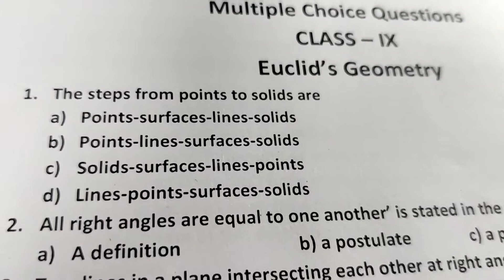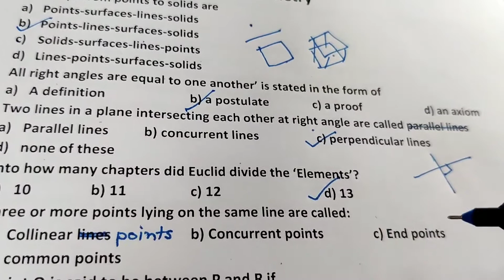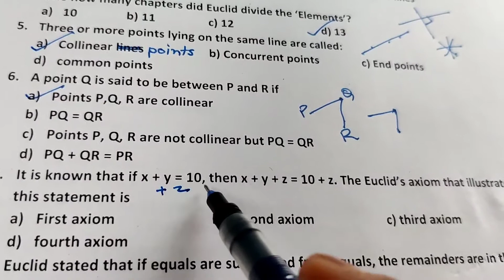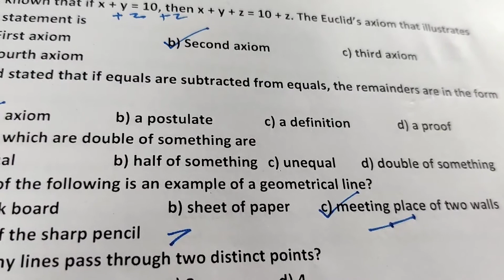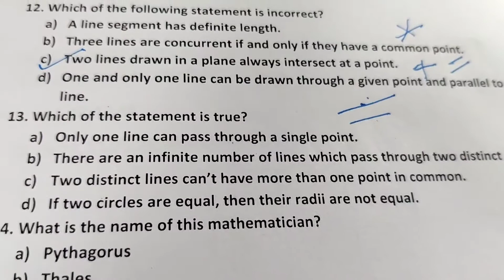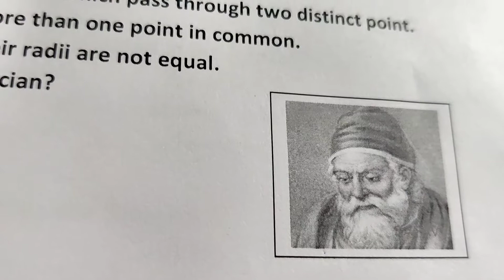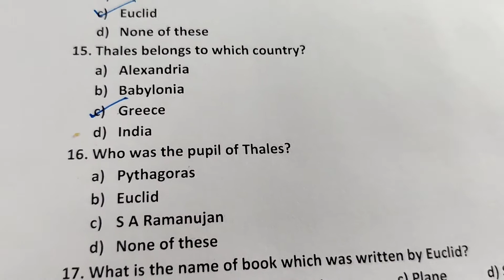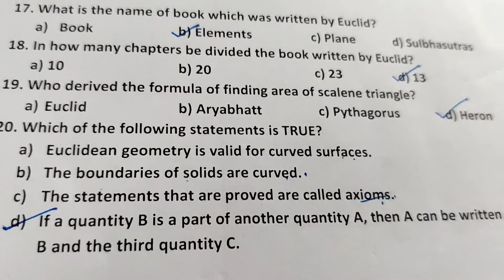Multiple choice questions | Class 9 maths | Euclid's geometry | CBSE board syllabus | MCQ solutions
Multiple choice questions for class 9 maths CBSE board syllabus
MCQ of chapter Euclid's geometry class 9
Solutions of multiple choice questions for class 9 maths CBSE board syllabus
Euclid's geometry
Class 9 maths